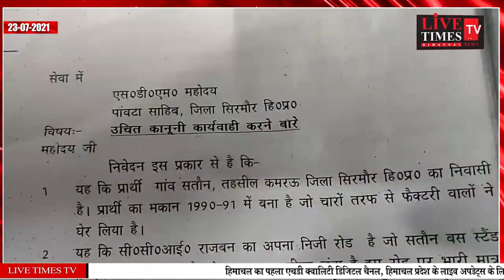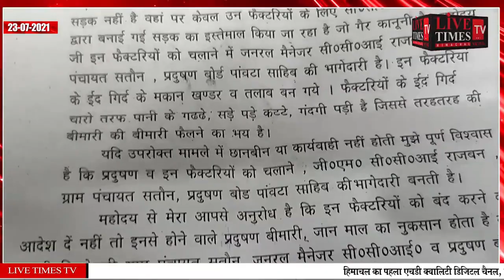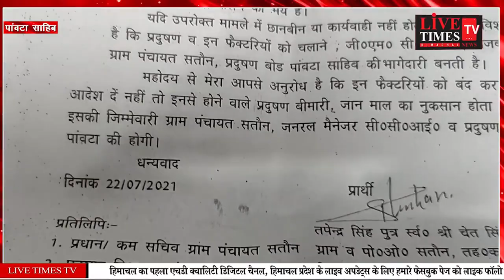Paonta Sahib: Industrialists are fuming on the earnings of blood and sweat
पांवटा साहिब : खून पसीने की कमाई पर पानी फेर रहे उद्योगपति